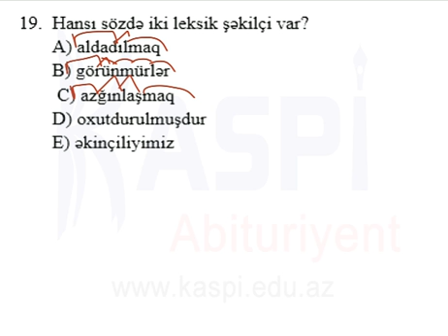Kaspi Tehsil Merkezi - MS4-Ana dili 10 - 19c